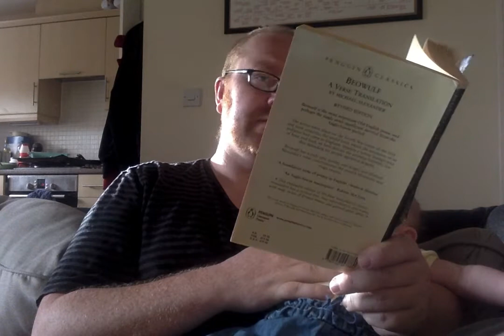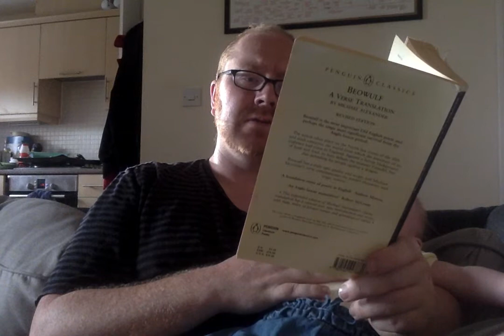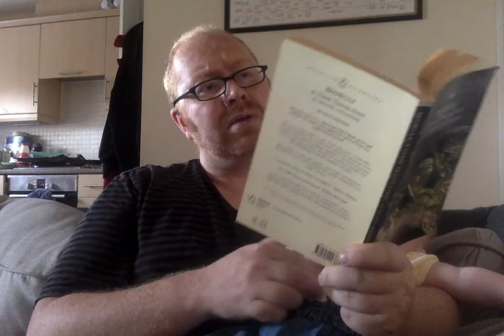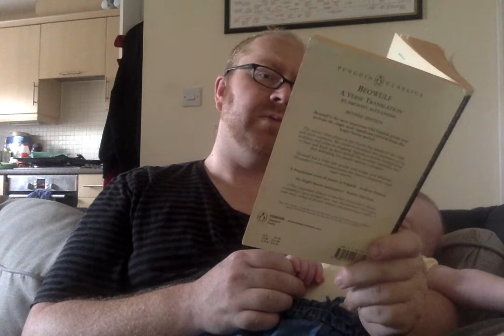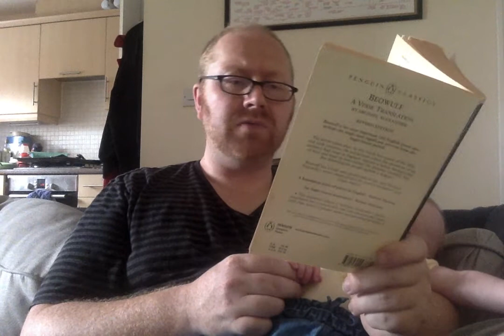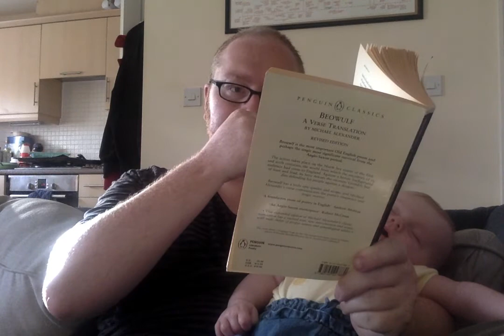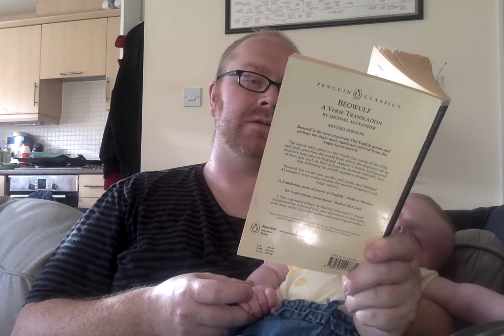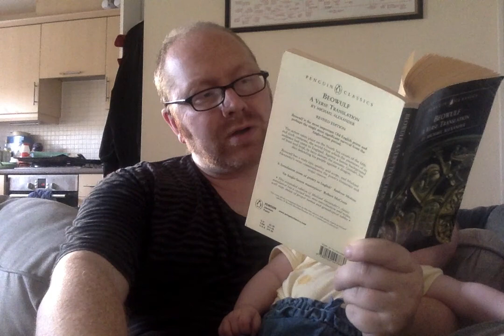Bedtime Stories Beowulf trans Michel Alexander, read by Joseph Hartshorn Part 4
After getting her to sleep...
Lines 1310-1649